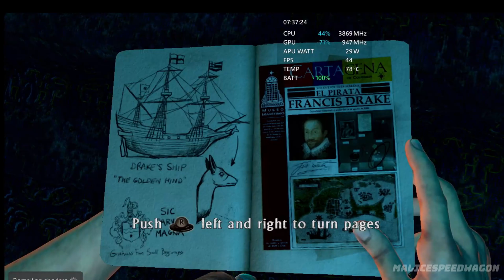Uncharted 3: Drake's Deception (RPCS3) PS3 Emulation | Rog Ally Ryzen Z1 Extreme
In this video, we'll look at the performance of Uncharted 3: Drake's Deception (RPCS3) PS3 Emulation on the Rog Ally Ryzen Z1 Extreme within its stock Windows 11 operating system.